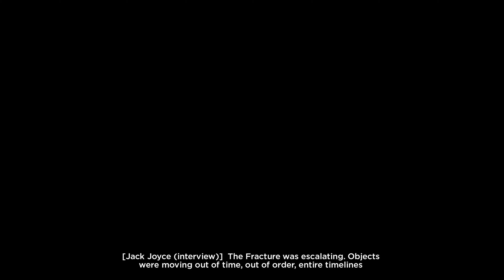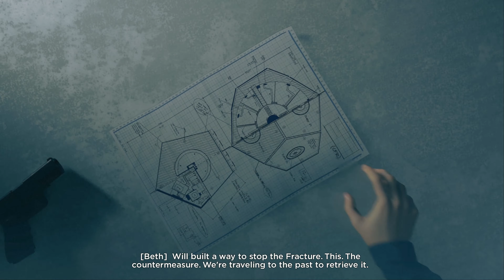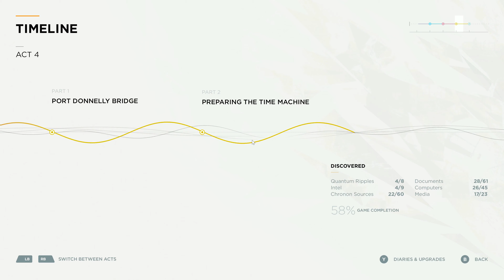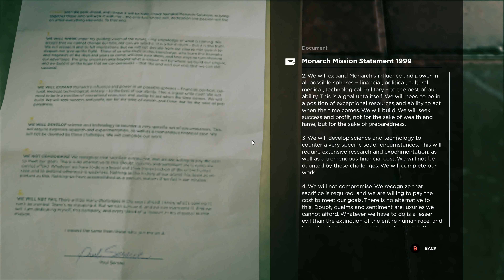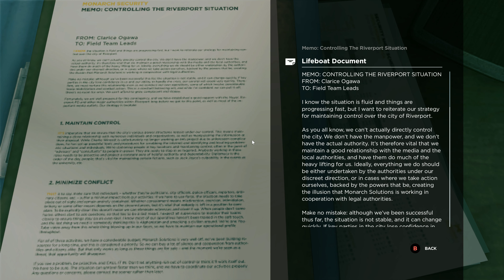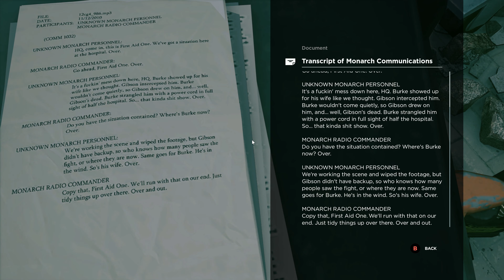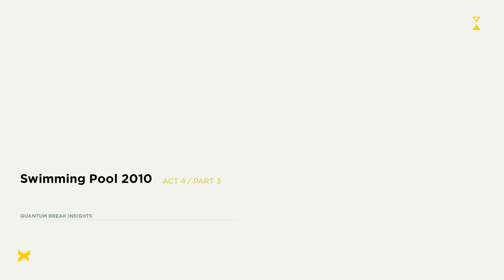Time is breaking... | Quantum Break | EP 12 | Notlad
This episode we see Jack vs of a very bad bridge accident, this very scene I got to see when I first heard about the game so I'm super excited to go through it. Hope you guys enjoy!!

RATING: T (Teen)

CONTENT:  Swearing, In game violence